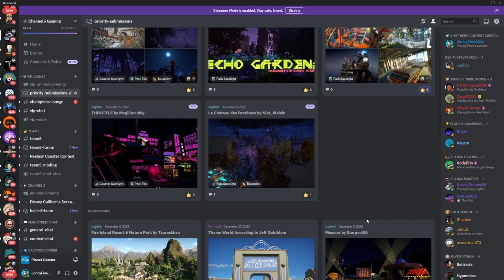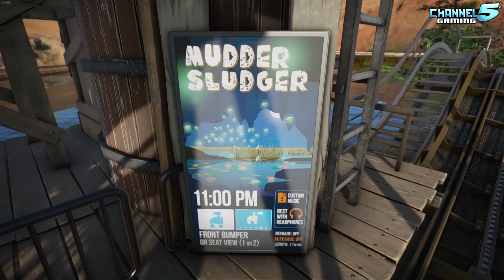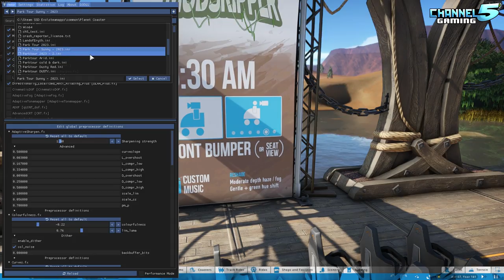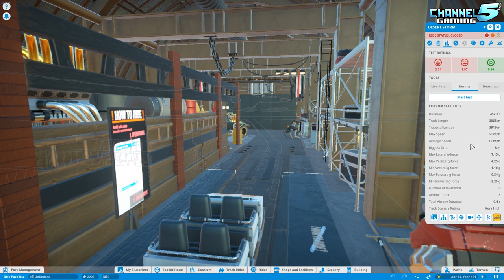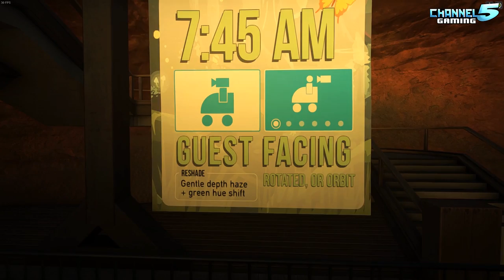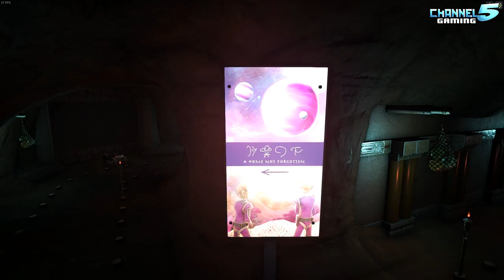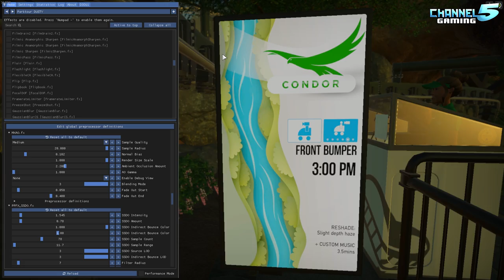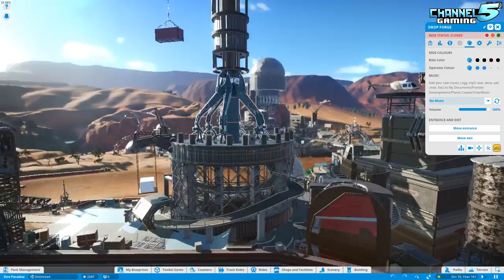One of the Most INCREDIBLE Park Experiences EVER Made!: Dire Paradise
Planet Coaster: Park Spotlight 562 - Dire Paradise, Created by: Sir Alan

Time Stamps:
0:00 Introduction
2:20 Join Patreon!
3:25 Message from the creator
4:04 Park Tour
6:30 Mudder Sludger Dark Ride
21:25 Mud Skipper Coaster
28:29 Desert Storm Racing Coasters!
38:36 Canyon Crossing Gondolas
41:25 Gravity Rush Winged Coaster
47:45 Dead Wood River Rapids
56:27 Custom Video Park Back Story
1:16:09 Condor Inverted Coaster
1:20:00 Final Thoughts